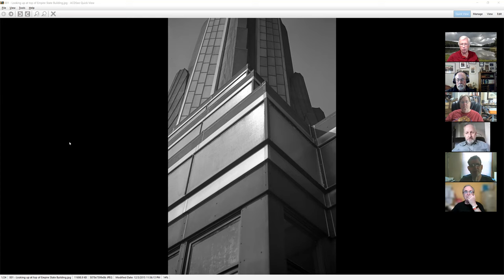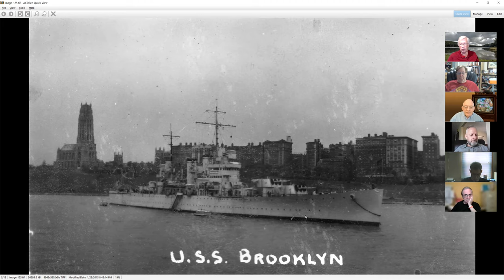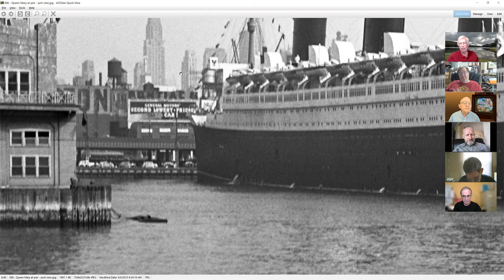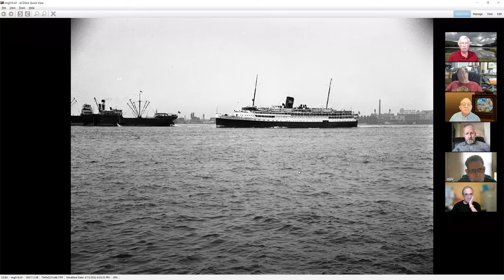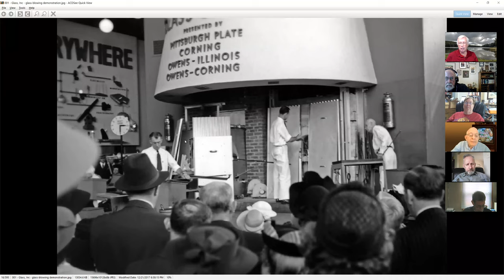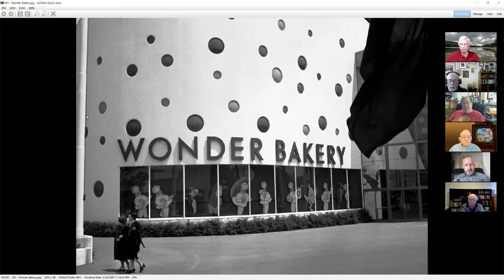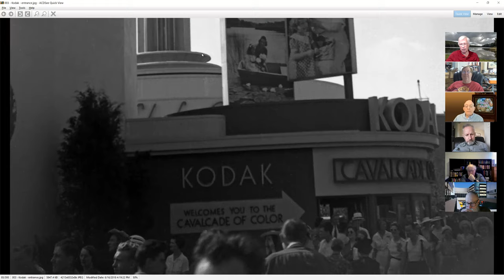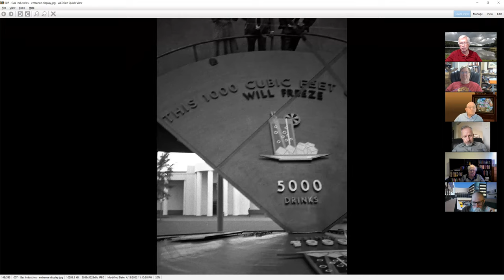Zoom chat for 2/16/22 - Return to 1939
We went back to 1939 for a look at the 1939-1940 New York World's Fair, Fleet Week 1939 in New York, and some more vintage views of New York City. Lots of views of vintage US Navy ships, classic cars, Times Square, and more!